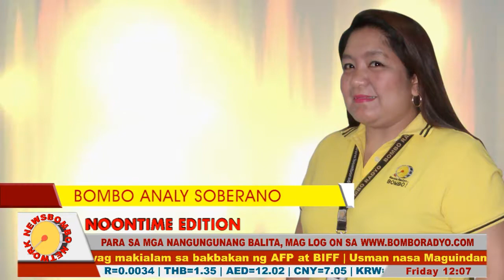Bombo Network News Noontime Edition | February 27, 2015